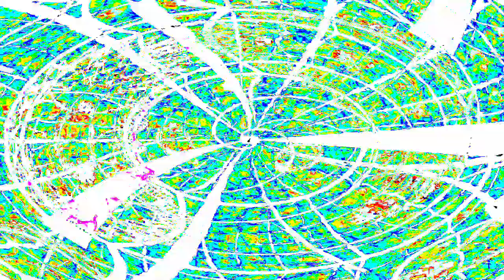[EPILEPSY WARNING] Movie 24 01 16 14h16m37s